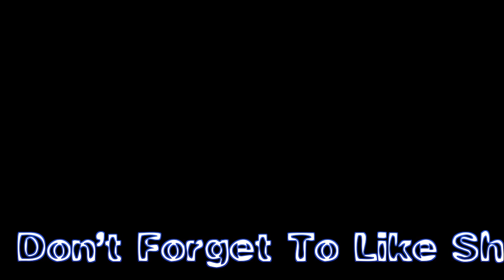BEST OUT OF WASTE CLOTH | BEST RECYCLING IDEA OF WASTE CLOTH | BEST REUSE IDEA OF WASTE CLOTH